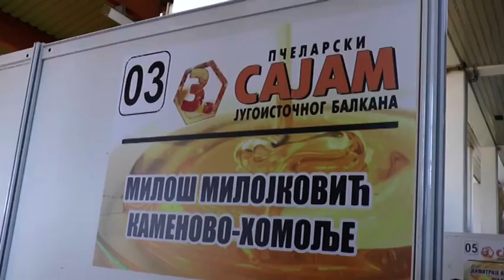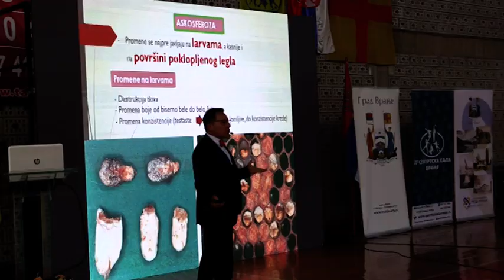Treci pcelarski sajam jugoistocnog Balkana 23 09 2019